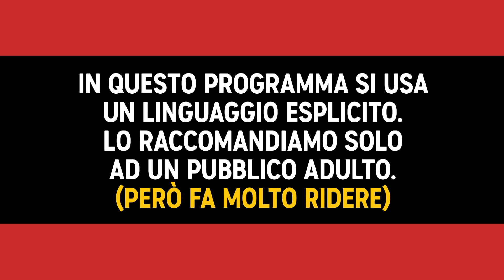MTV TRIP - Episodio 35 Completo - Luca e Paolo - Comedy Central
La serie cult di MTV approda su Comedy Central. Chi vuole farsi un viaggio nel passato a bordo del carro funebre più celebre d'Italia in compagnia di due giovanissimi Luca e Paolo?

MTV TRIP, ogni settimana un nuovo episodio!

MTVTRIP: Episodio 35, Stagione 1